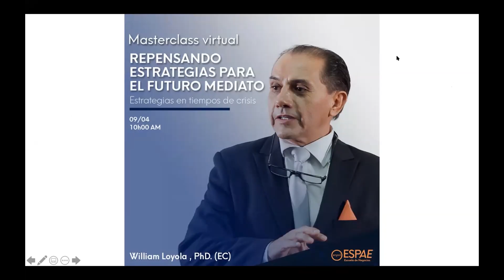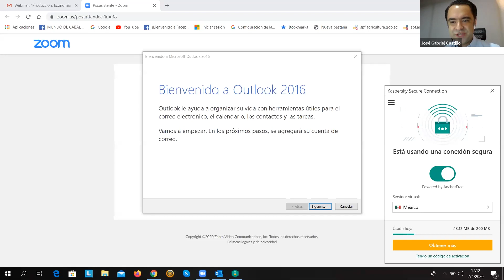Webinar: “Producción, Economía y Negocios durante y post Covid-19”